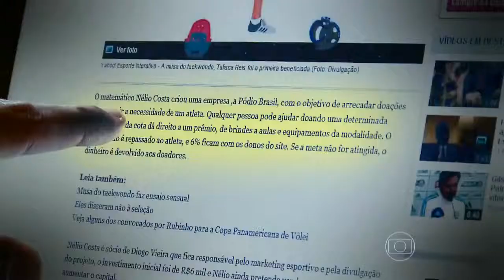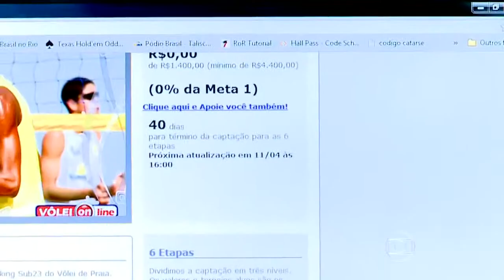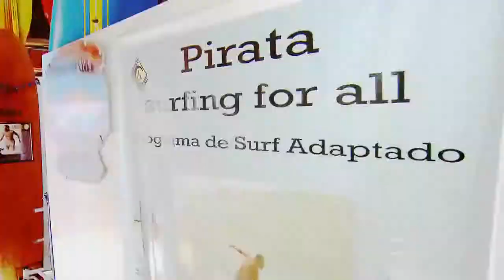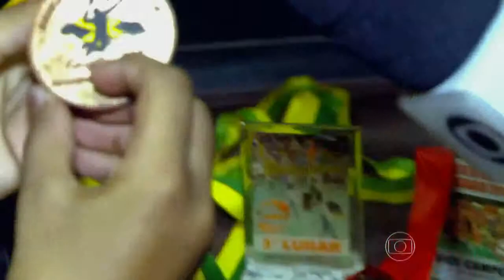Profissão Repórter JOVENS ATLETAS 22102013 PARTE 1 HDTV)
Imagens de Dica do Poderoso Castiga
     - Denunciar imagens
    Como imitar o Poderoso castiga (dicas) .. - YouTube
    ► 4:51► 4:51
    12/09/2013 - Vídeo enviado por Wolseven J.r
    Desculpem-me, mas, sempre vai ficar essa 'frase' no meio da tela. Eu 'não imitei' até pq eu n sei ...
    Jô Suado O Poderoso Castiga - Pânico na Band 20/10/2013 ...
    ► 4:50► 4:50
    07/10/2013 - Vídeo enviado por BestVinis
    Jô Suado O Poderoso Castiga - Pânico na Band 20/10/2013 Jô Suado O Poderoso Castiga - Pânico na ...
    Como imitar o Poderoso Castiga passo a passo - YouTube
    ► 2:11► 2:11
    23/08/2013 - Vídeo enviado por leopensante
    Atendendo a pedidos decidi fazer esse vídeo com algumas dicas de como imitar o poderoso castiga ...
    Cinturão do Pânico vai para Poderoso Castiga - 13/10/13 ... - YouTube
    ► 2:00► 2:00
Poderoso Castiga eu gosto do seu progama pra cara!@#$¨&* ... Photo: Obrigadão geral que curte Poderoso Castiga DCL Dica do Poderoso Castiga.
    Poderoso Castiga | Facebook
    Poderoso Castiga. 889 likes · 132 ... To connect with Poderoso Castiga, sign up for Facebook today. ... Dica do Poderoso : Tem que gosta mais de mulher.
    Poderoso Castiga Mais ou Menos | Facebook
    Recent Posts by Others on Poderoso Castiga Mais ou MenosSee All ... Athlete. Pastor Poderoso Castiga • Pânico na Band ... Dica do Poderoso Castiga.
    Poderoso Castiga | Facebook
Poderoso Castiga. 65449 likes ... To connect with Poderoso Castiga, sign up for Facebook today. Espero que aceitem minha dica caral@*#&%. Me siga ou ...
    Poderoso castiga | Facebook
    To connect with Poderoso castiga, sign up for Facebook today. ... Recent Posts by Others on Poderoso castigaSee All ... kkkk Dica do Poderoso castiga.
    Poderoso Castiga | Facebook
To connect with Poderoso Castiga, sign up for Facebook today. ... Recent Posts by Others on Poderoso CastigaSee All Dica do Poderoso Castiga.